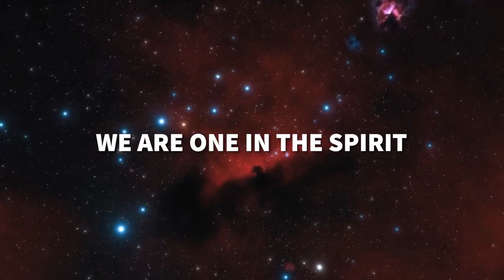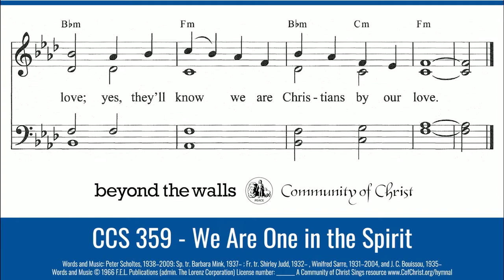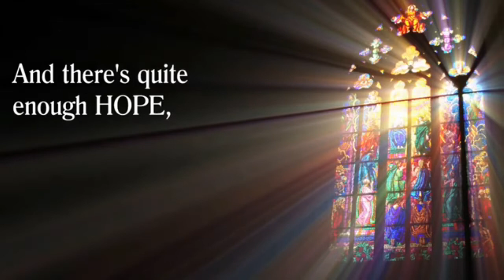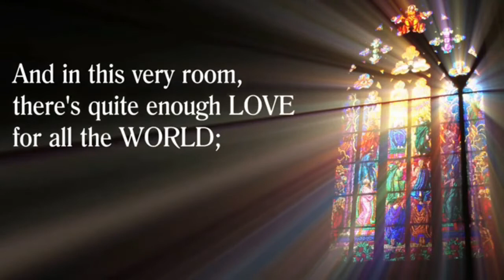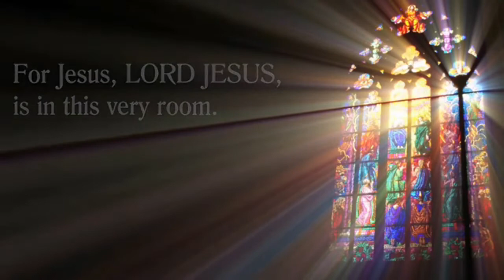A New Start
Senior Pastor Bill Hayden

II Corinthians 5:17-21 (ESV)

17  Therefore, if anyone is in Christ, he is a new creation. The old has passed away; behold, the new has come.
 18 All this is from God, who through Christ reconciled us to himself and gave us the ministry of reconciliation;
 19 that is, in Christ God was reconciling the world to himself, not counting their trespasses against them, and entrusting to us the message of reconciliation.
 20 Therefore, we are ambassadors for Christ, God making his appeal through us. We implore you on behalf of Christ, be reconciled to God.
 21 For our sake he made him to be sin who knew no sin, so that in him we might become the righteousness of God.

Applications:

Share your relationship about Christ as if your life depended upon it.
Each day Ask God to give you a word and opportunities to share it with someone.